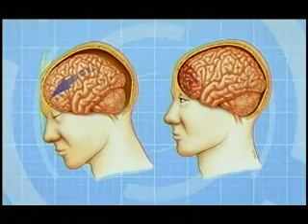TOSH Medical Minute: Understanding Concussions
Dr. Anne Russo from the TOSH Sports Concussion Clinic explains the signs, symptoms, recovery and treatment options for concussions.

A concussion is a type of brain injury. It can be caused by a blow to the head or body. It can happen after contact with another person, equipment or the ground, as in sports; or as a result of a fall or car accident.

A concussion temporarily changes the way the brain normally works. It can range from mild to severe with the symptoms presenting differently for each event and person. A concussion can happen without a loss of consciousness.